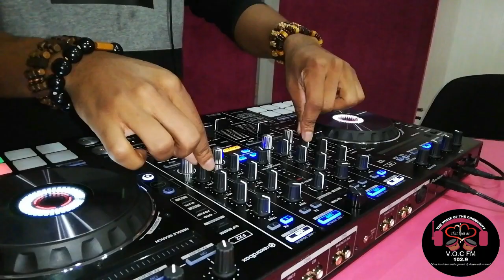HARVOC JUNE 07 2019 AT V.O.CFM 102.9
Follow HARVOC